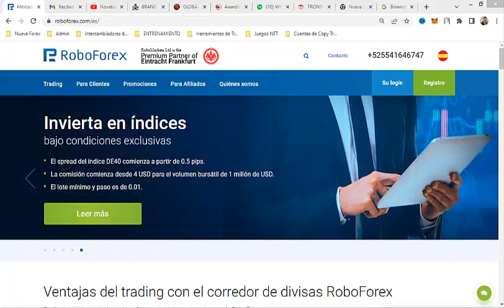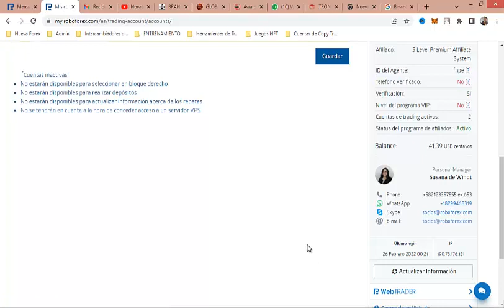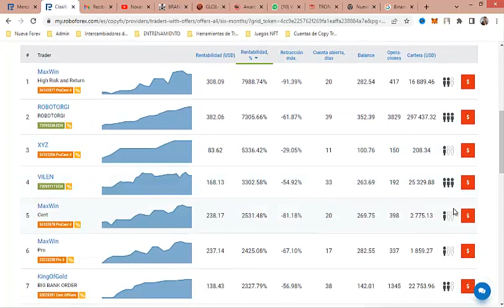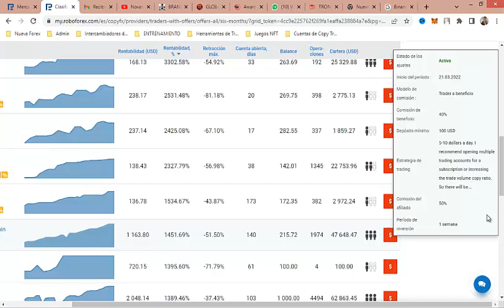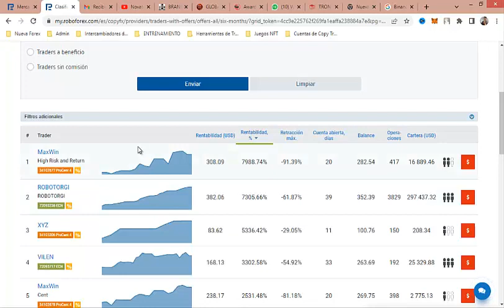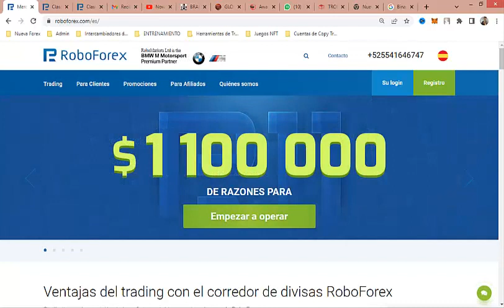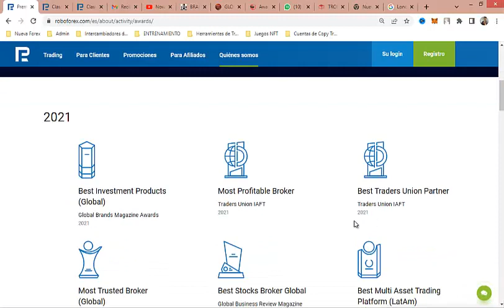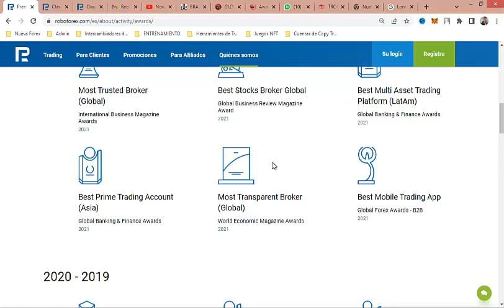Roboforex Es El Mejor Broker para Copy Trading 2022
Te dejaremos los links de diferentes opciones para que inviertas online y pongas a trabajar tu dinero, nosotros estamos invirtiendo en cada una de ellas. te recomiendo te registres en todas, y inviertas el minimo para que vayas viendo como funciona, cuando sientas ya tendras muchas inversiones y diferentes fuentes de ingresos. si empiezas con el minimo mes a mes subira tu inversion. ya cuando veas que va bien, puedes agregar mas inversion.

✅Invierte en Attiora!! Rentabiliad del 1% al 5.1% diario

✅Invierte en Investor Dice!!! Rentabilidad del 0.55% al 1.7% diario